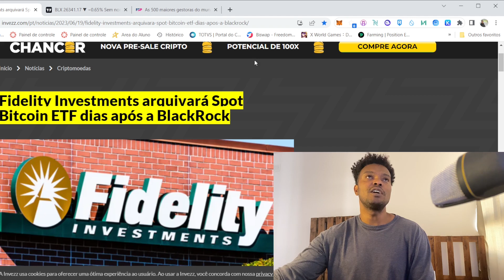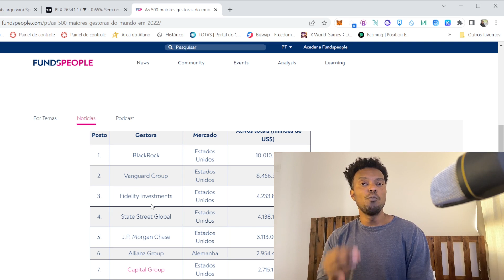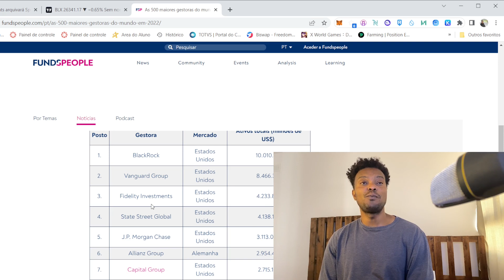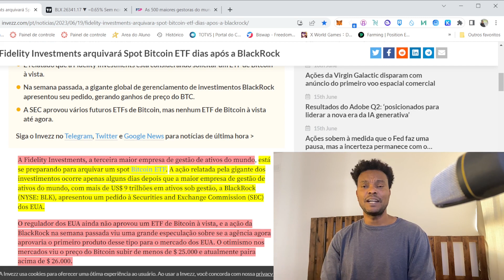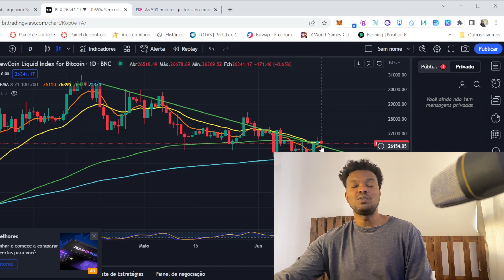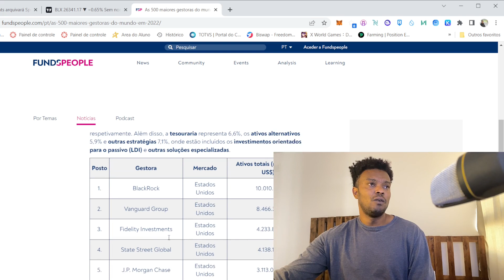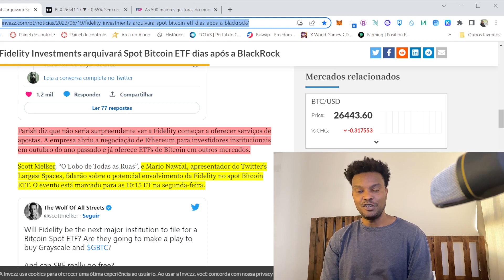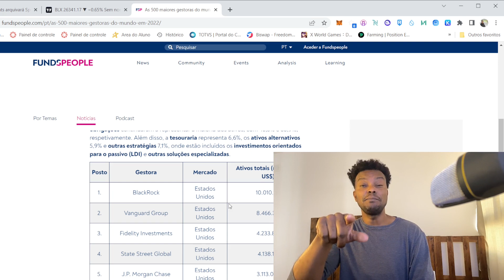BLACKROCK ,CONCORRENTE DE PESO ENTRA NA BRIGA POR ETF SPOT